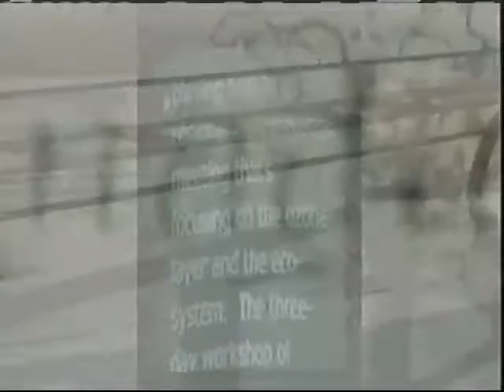GIS News - Thur. 30th Sept, 2010 (part 2)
GIS News Headline: Met office officials concerned about disturbed weather conditions outside the Windward Islands.